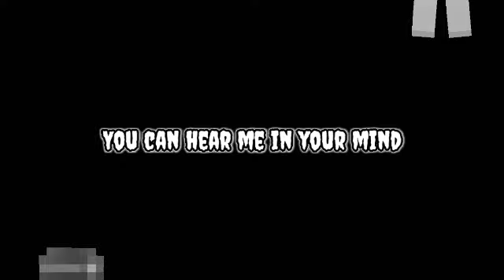Nightcore In Minecraft - The Ghost By Niviro (Halloween Special)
Programs used:
 Animate It
 Background Eraser
 Kinemaster
 Music Speed Changer
 Skin Editor 3D

Support/Follow the Artist:
[Connect with NCS]

If you want to see your skin on my next video, send me a link in the comments or DM me in Instagram. Make it sure it's Original not HD.

Skins I used: Ghost Girls And Friends

Ghost Girls
Haiko
Kayako
Puja Gauchan
Sadako
Sadako XD Ninja
SadakoZ (Myxamed HerobrineZ Mom)
Seanray Babalan

Devil Girl
Krisbrine

Demon Boys
Frostbrine
Nemesis Prime

Devil Boys
KRMStudioZ
Optimus Prime

Boys
ALREXStudioZ
Apomasterbrine
Herobrine Brothers (Yellow)
Jimakos2642
MrKostasPlayz
RGKids
XD Lavazacker
XDXenox

Lyrics:
[Intro]
He-he

[Verse]
I can see you from behind
You can hear me in your mind
Run so fast as you can go
Time will catch you before you know

[Instrumental]

[Bridge]
He-he

[Instrumental]

I will catch you
The time (the time) it goes
Tick tok, tick tok, tick tok
He-he

[Instrumental]

[Bridge]
He-he

[Instrumental]